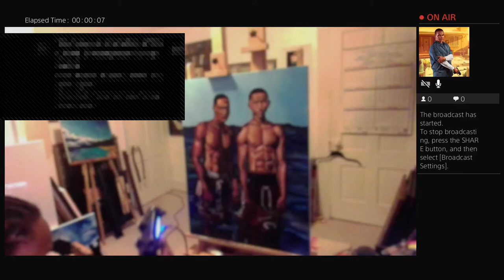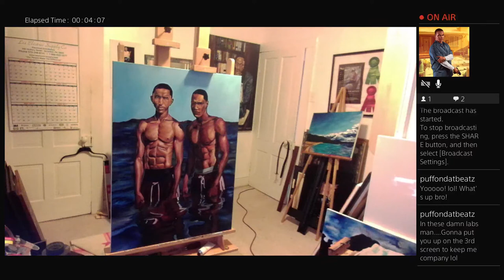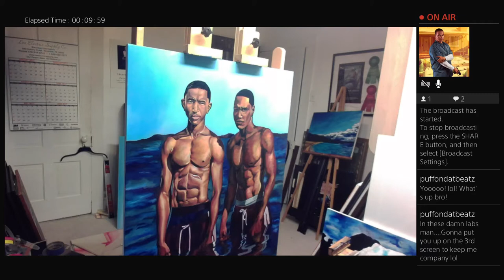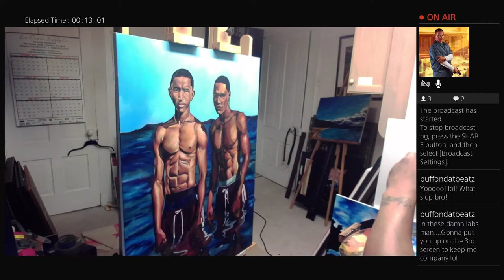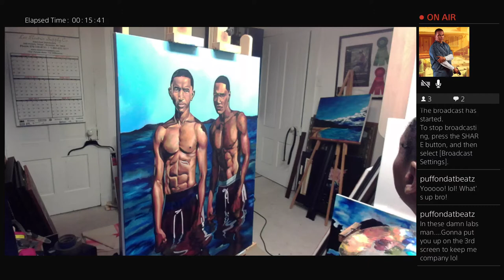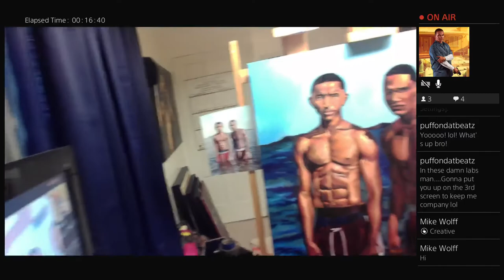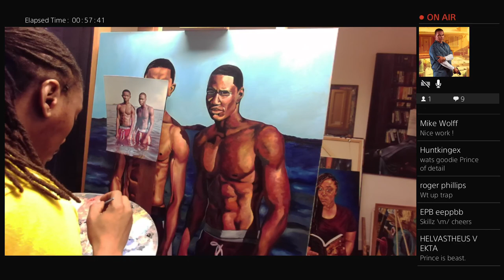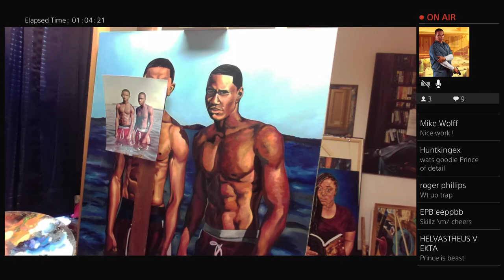Painting With The Prince: Fine oil painting